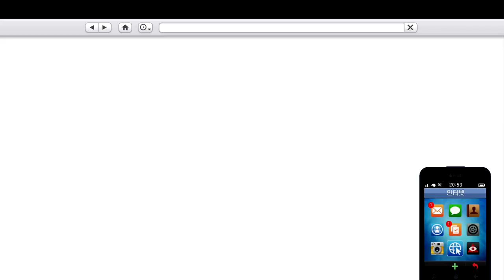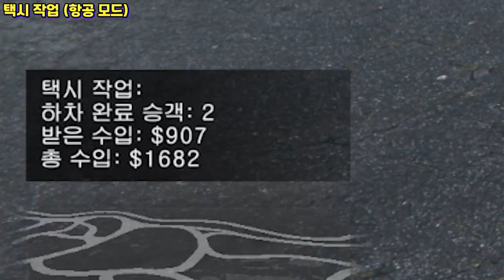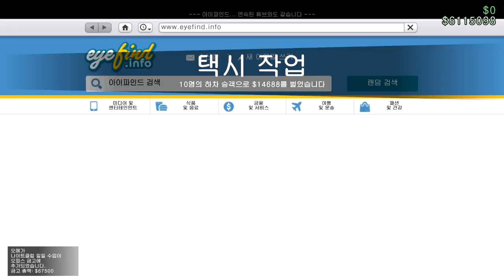GTA5 신규 콘텐츠 출시 !!! "업뎃이 끊이지 않는다"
GTA5  신규 택시 콘텐츠